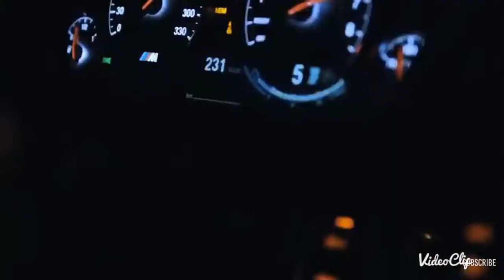Otilia Adelante Y3mrs remix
Otilia Adelante Y3mrs Remix#Bmwm5